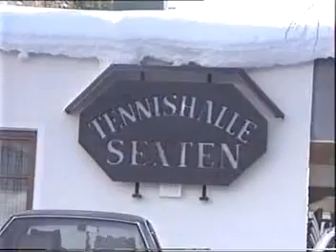1989 - Sesto Sexten Alta Pusteria - ricordi d'infanzia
Ricordi di famiglia delle nostre vacanze a Sesto Sexten nelle Dolomiti in Alta Pusteria negli anni 80 e 90.